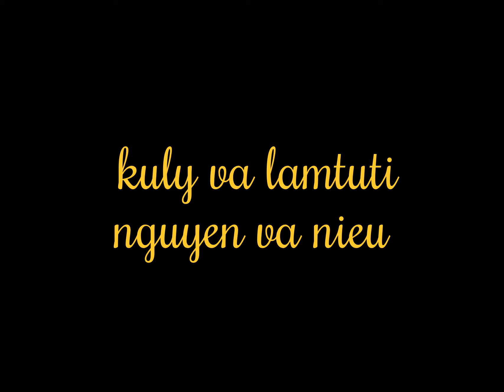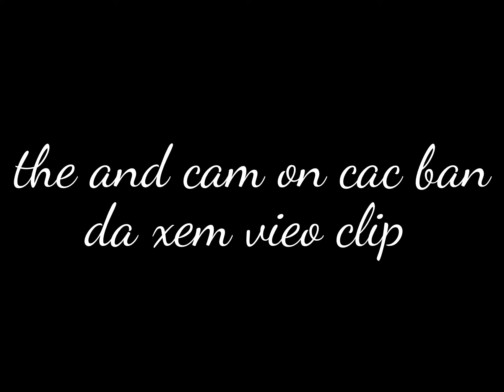jrai plei blo chu teh